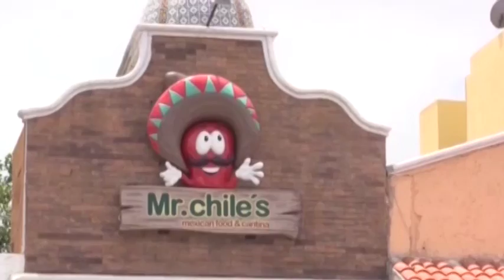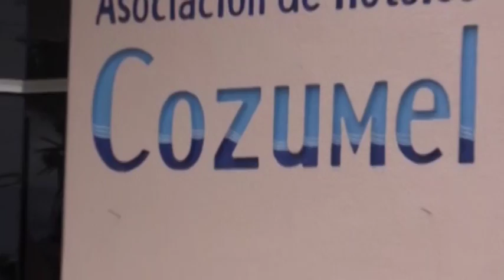Aseguranen próximos días de diciembre abrir contrataciones para personal de hoteles 30/11/2016